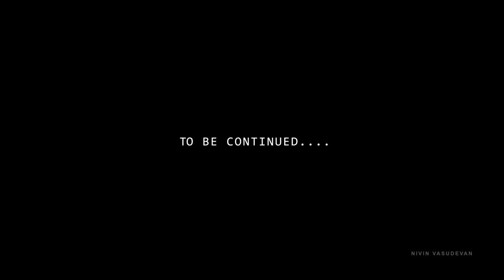Lumiere 3.0 | Teaser | Commerce Intra College Management Fest | MES Kalladi College, Mannarkkad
MES Kalladi College, Mannarkkad
NAAC Re-accredited with A+ Grade in 3rd Cycle (CGPA 3.32)